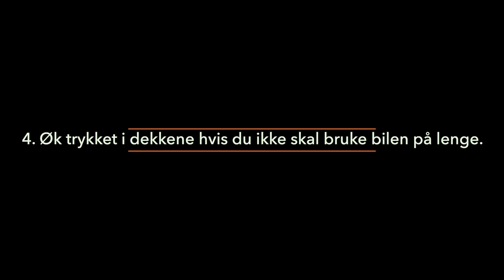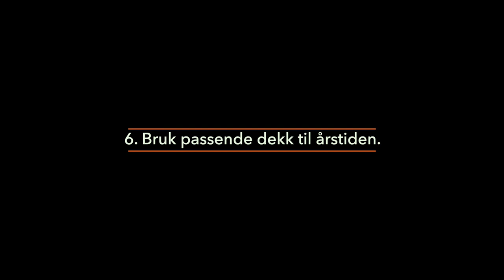Slik forlenger du levetiden til dekkene dine | Tips fra AUTODOC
Det er essensielt for sikkerheten når du kjører at dekkene er i god stand. Følg anbefalingene til dekkprodusenten, kontroller komponentene i opphenget regelmessig og kjør forsiktig for å holde dekkene i god stand så lenge som mulig.

Ta en titt på videoen vår for å få flere praktiske tips.

0:05 — 1. Sjekk lufttrykket i dekkene hver uke.
0:17 — 2. Pass på at hjulene er korrekt innrettet
0:00 — 3. Få hjulene balansert hver gang du bytter dekk eller for hver 15 000. kilometer.
0:45 — 4. Øk trykket i dekkene hvis du ikke skal bruke bilen på lenge.
0:59 — 5. Unngå aggressiv kjøring.
1:11 — 6. Bruk passende dekk til årstiden.
1:25 — 7. Lagre dekkene skikkelig i årstidene du ikke trenger dem.